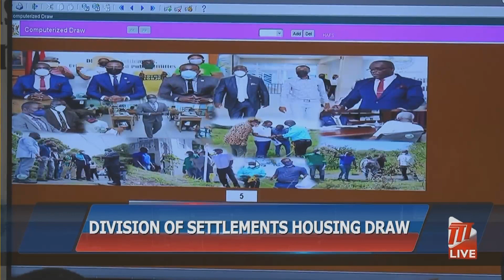Division Of Settlements Housing Draw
A mother of three shed tears of joy on Friday, after her name appeared in the Division of Settlements’ Housing Draw for units in the Riseland area.